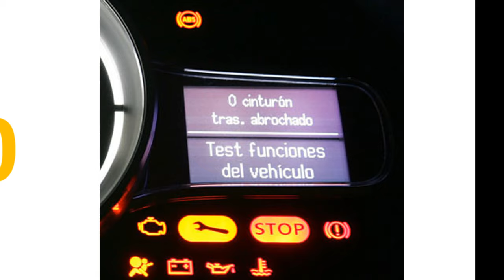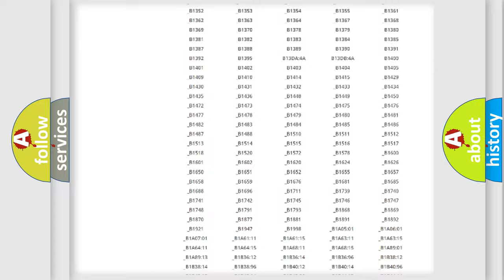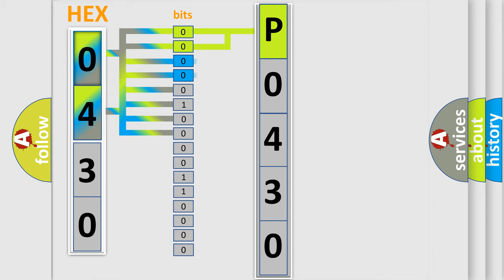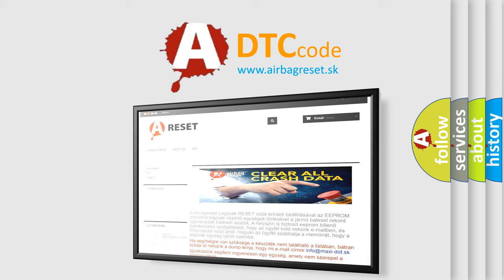DTC Toyota P0430 Short Explanation